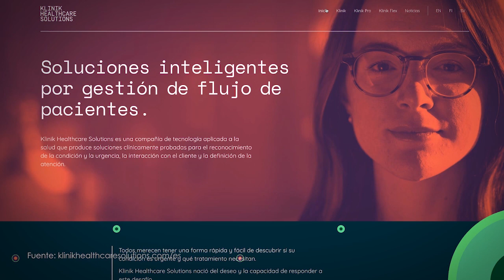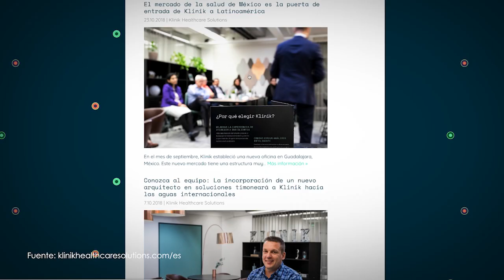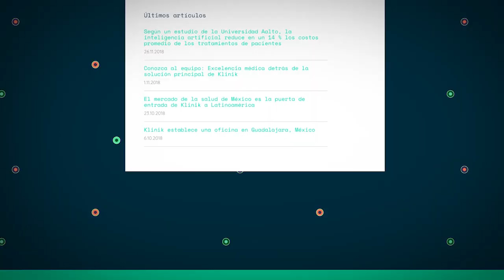Paraninfo 109 - Tiempos de Ciencia Aplicación Klinik prom